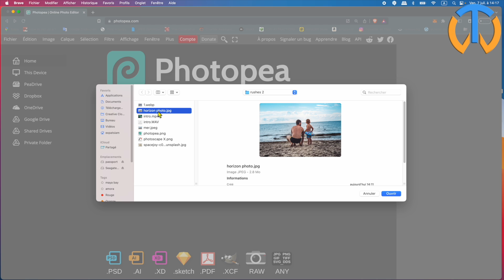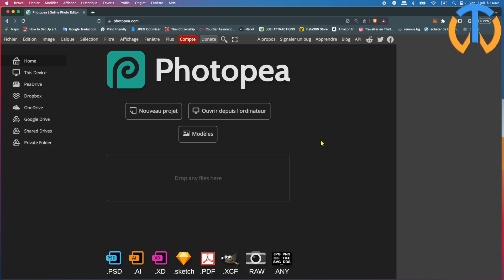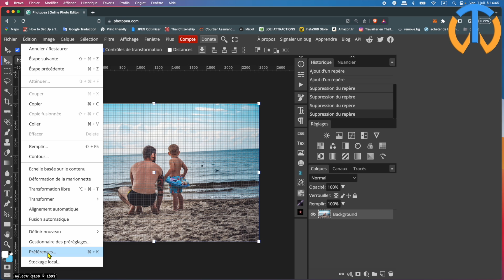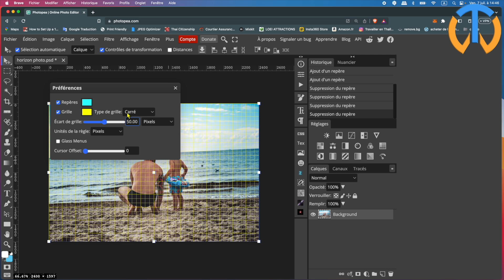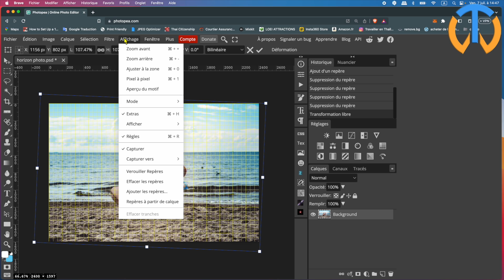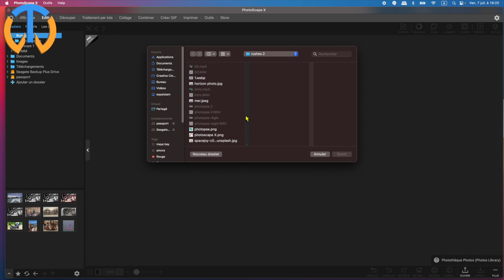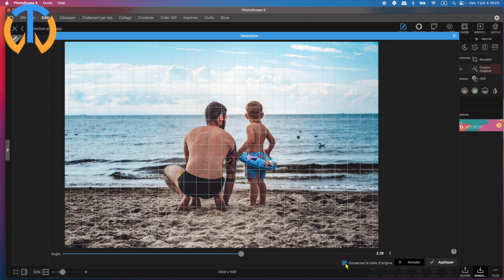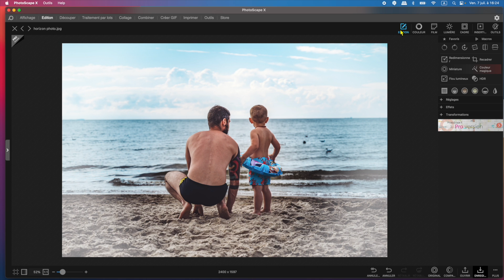Horizon photo, photopea vs photoscape X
00:00 horizon photo, introduction
00:23 Redresser l'horizon avec la règle de Photopea
01:53 Inclinaison horizon, utilisez les guides de Photopea
04:04 Redressement horizon d'une photo, la grille Photopea
06:37 Désincliner avec Photoscape X

Comment redresser l'horizon d'une photo à l'aide de deux outils populaires : Photopea et Photoscape X.

Savoir redresser l'horizon est essentiel pour obtenir des images nettes et bien équilibrées. Une ligne d'horizon inclinée peut distraire le spectateur et nuire à l'esthétique générale de votre photo. Heureusement, avec les bons outils et les bonnes techniques, il est facile de corriger ce problème.

Dans ce tuto je vais vous guider pas à pas à travers les processus de redressement de l'horizon avec Photopea et Photoscape X.